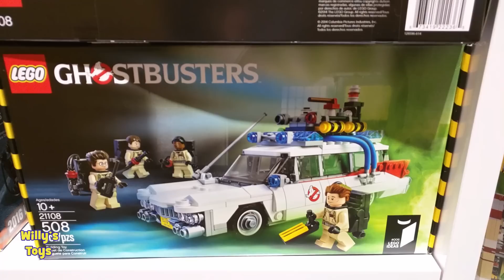Kid Playing STAR WARS Disney Toys and Halloween Costumes | Lego Store GHOSTBUSTERS | Willys Toys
Watch Willy get reckless at the Star Wars section of the Disney store. He plays with the BB-8, R2D2, Darth Vader, Storm Troopers, and his favorite Kylo Ren. His mom dresses him up as Kylo Ren. There are lots of other costumes too that Willy checks out. He also ends up playing with Iron Man and kicking around a Spiderman pillow. He has a few bloopers along the way.

Later he visits the Lego store where he checks out the Ghostbusters toys including the Ray, Egon, Peter, and Winston characters from the original 1984 Ghostbusters Movie. Where is slimere??

Check out Willy's Toys other awesome videos!

LIGHT SABER FIGHT at Target Toy Isle Kid Playing with STAR WARS Toys Nemo Angry Birds

Kid gets his first Star Wars LIGHT SABER TOY Beats up Snoopy Minions and some Trees CUTE